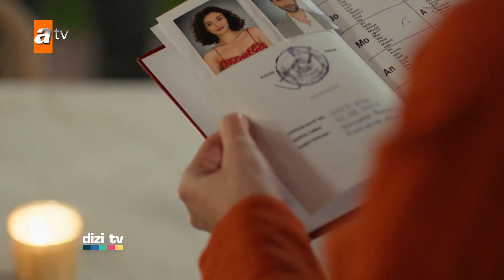Safir'de geçen hafta neler oldu? | Dizi TV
Dizi dünyasındaki haftanın olayları, sevilen atv dizilerinden magazin haberleri, dizi müzikleri, dizilerin perde arkası ve dizi oyuncularıyla çok özel röportajlar kısacası dizilerde ne varsa hepsi sadece Dizi TV'de! atv İç Yapımlar'ın hazırladığı Dizi TV'de dizilerle ilgili bilmek istediğiniz her şeyi bulmanız mümkün!